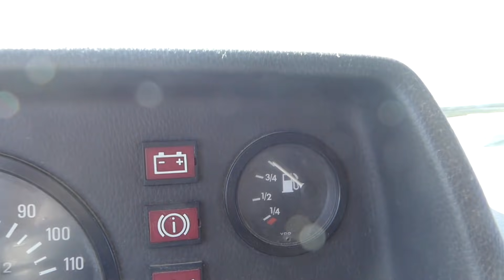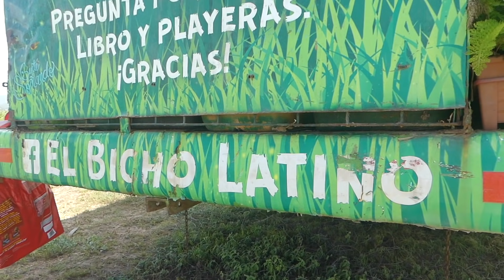T4-FV5# 🚐 La verdadera VANLIFE 👉🏼Viajo con el Bicho Latino |T4 FurgoVlog 5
En el video anterior os presenté a esta familia y aquí podéis ver cómo fue vivir con ellos unos días, y lo que es la verdadera VANLIFE. Quedaros hasta el final del video y ya veréis por qué lo digo

Aquí puedes ver el video anterior donde te presento a El Bicho Latino y su viaje de ya 15 años

SI QUIERES APOYARME PUEDES: 👇🏽👇🏽👇🏽

no importa si no es ninguno de esa lista, siempre que entres primero a uno de ellos.

👉 Utilizar los DESCUENTOS para seguros de viaje, y otros productos que tienes

😊 O simplemente puedes dejarme un like o un mensajito de ánimo!

Gracias 💚

Video editado por @cindyismotion y @verdepordentro